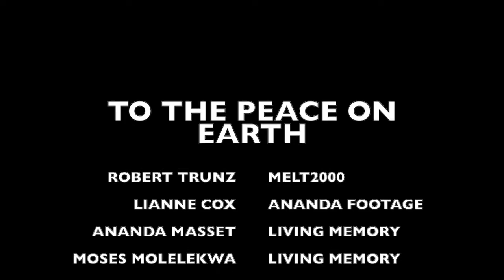TO THE PEACE ON EARTH Book Trailer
Book discussion To the Peace on Earth with author Struan Douglas facilitated by Winston Mohapi. Hosted by the Write Associates Miriam Tlali Reading and writing book club. Video by Innocent Tseu. ADDITIONAL IMAGES AND AUDIO COURTESY MELT2000 RECORDS